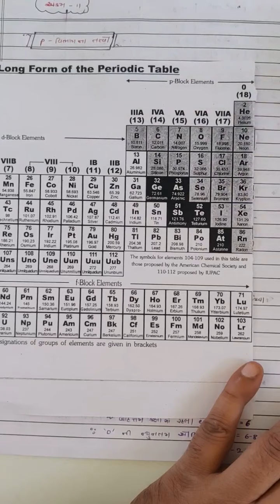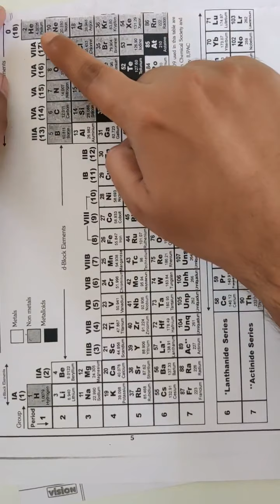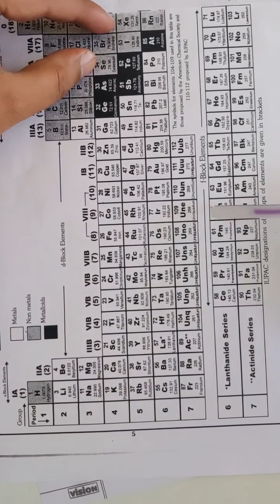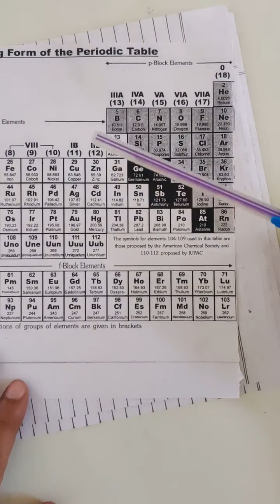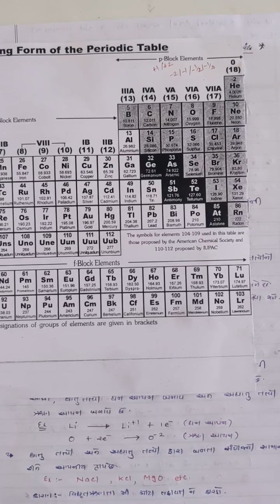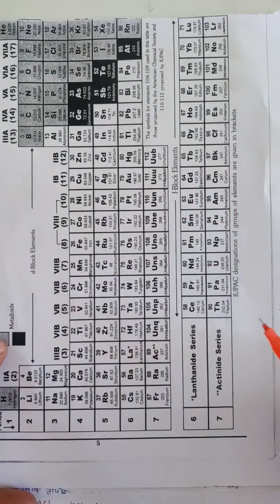STANDARD - 11 SCIENCE (GM) , CH - 11 VIDEO-1